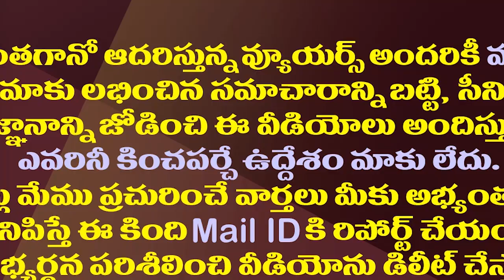జగన్ సమర్థతను చంద్రబాబు అంగీకరించినట్లేనా?| Did Chandrababu Accept The Ability Of CM Jagan's Ruling?